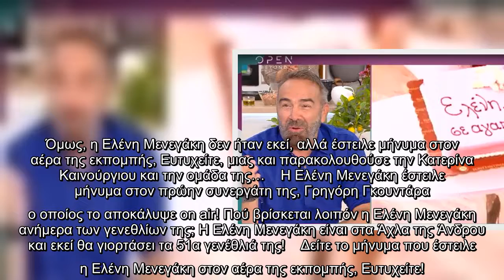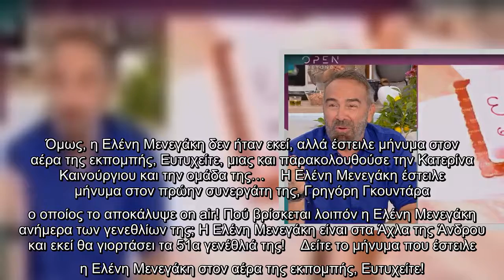Μενεγάκη: Το μήνυμα στην Καινούργιου – Πού βρίσκεται ανήμερα των γενεθλίων της